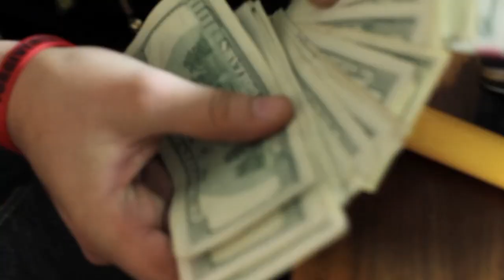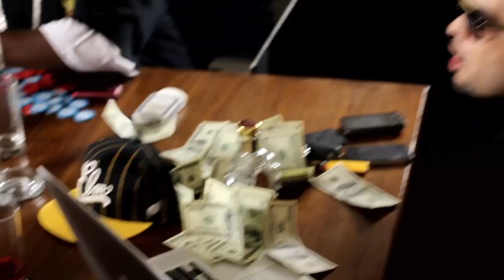A-WAX FEAT. RIZ - ON MY GRIND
The latest single from A-WAX featuring R&B hitmaker RIZ is none other than, ON MY GRIND.  Originally released on A-Wax's Recession Proof, this song got some much attention it has been re-issued on A-Wax's upcoming street album "Nightmare from Elm Street" V.3. Filmed in July in Reno, Nevada, look for a cameo from Brick Squad's own Young Hootie.